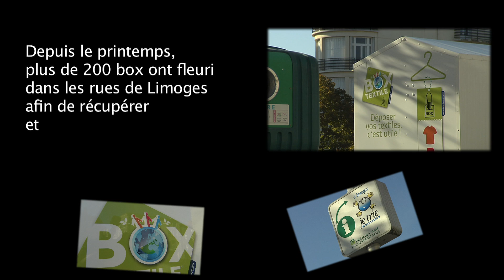Les Box textile font la polémique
Intox dans les Box ? Alors que de nombreux citoyens pensent faire un don en vêtements en laissant leurs affaires dans les box, c'est un opérateur privé,Suez Environnement qui,sous couvert de recyclage et d'écologie, retraitent et valorisent ces déchets. Les associations caritatives de Limoges tirent la sonnette d'alarme.